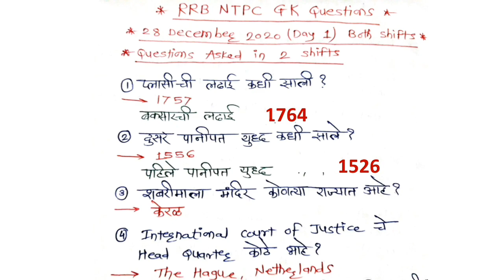RRB NTPC, RRB NTPC Exam Analysis 28 Dec 2020, Shift 1 & 2 in Marathi, GK वरती विचारलेले सर्व प्रश्न,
RRB NTPC, RRB NTPC Exam Analysis (28 Dec 2020, Shift 1 & 2) in Marathi, GK वरती विचारलेले सर्व प्रश्न, Vision Officer,

या विडिओ मध्ये आपण २८ डिसेंबर रोजी झालेल्या RRB NTPC Exam परीक्षेत GK (General Knowledge) आणि Current Affairs (चालू घडामोडी) या घटकावर विचारलेल्या प्रश्नांची उत्तरे पाहणार आहोत.

Queries Solved:-
rrb ntpc,
rrb ntpc exam gk analysis marathi,
25 & 27 january,
ntpc gk in marathi,
vision officer,
rrb ntpc exam analysis marathi,
ntpc exam analysis marathi,
rrb ntpc marathi question paper,
rrb ntpc previous year question paper marathi,
ntpc exam analysis in marathi,
rrb ntpc marathi,
ntpc marathi question paper,
ntpc question paper in marathi,
ntpc marathi,
rrb ntpc exam preparation in marathi,
ntpc exam analysis today,
rrb,